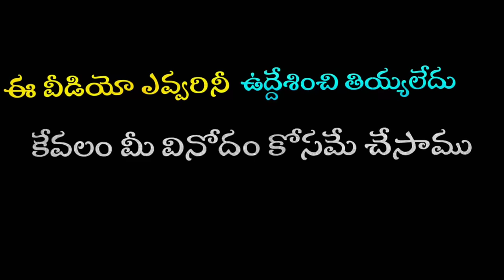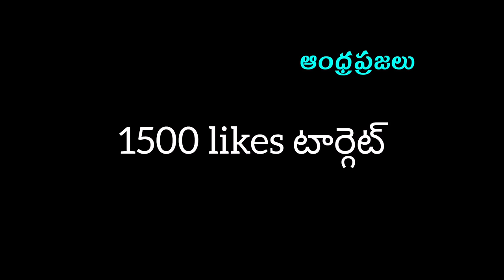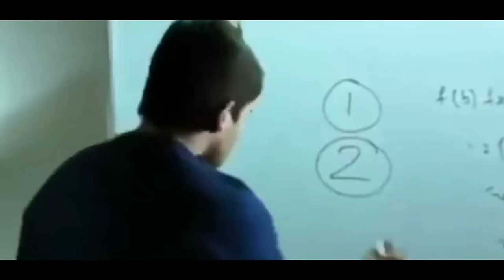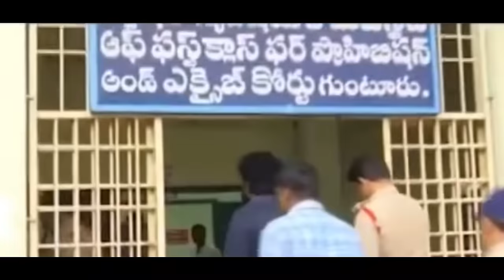దువ్వెన కి దూల తీరింది|Duvvada srinivas vs wife and daughters midnight Raw troll